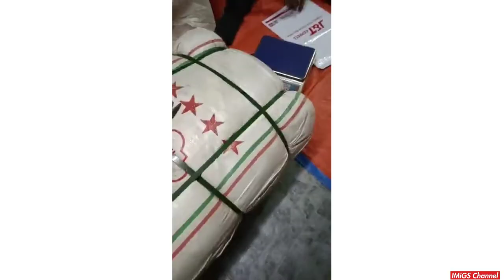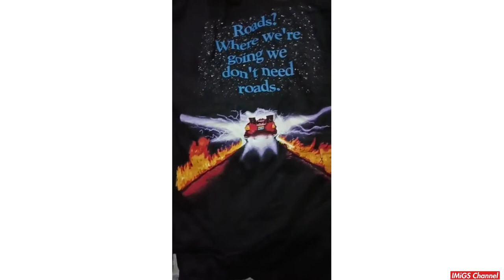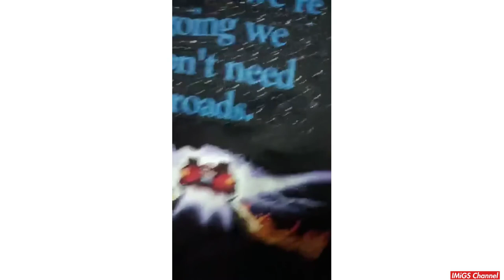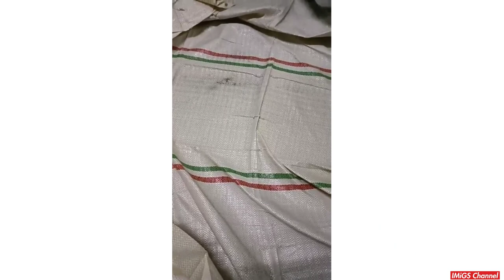Pecah Tokol Live MRN Bintang 8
Pecah Tokol Live MRN Bintang 8 oleh UU Bundle
Sumber : Fb UU Bundle